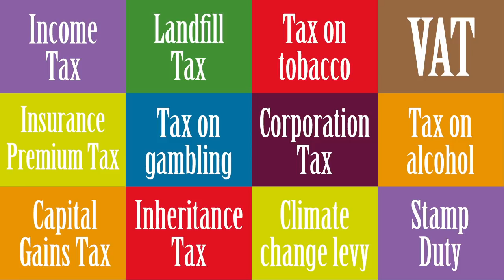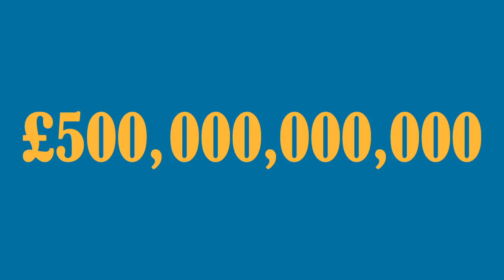Junior Tax Facts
Watch this video to find out more about how taxes provide money to pay for things essential to  families, communities and society as a whole.

HMRC is the UK’s tax, payments and customs authority. We collect the money that pays for the UK’s public services and help families and individuals with targeted financial support.

You can use social media for help with general queries relating to any of HMRC’s products and services: